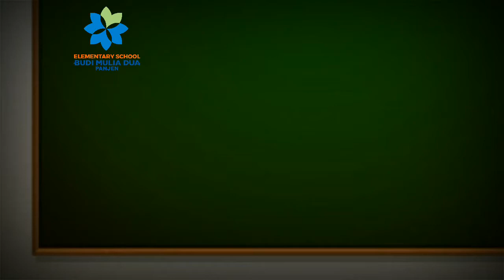MEMBUAT ALAT PERAGA PARU-PARU | SAINS GRADE 5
Pada mata pelajaran IPA kelas V semester 1 materi ajar Alat Pernapasan pada Manusia kita bisa membuat alat peraga paru-paru.
Hal ini kami lakukan sebagai upaya melaksanakan pembelajaran yang Aktif, Kreatif, Efektif, Menyenangkan dan Inovatif👌